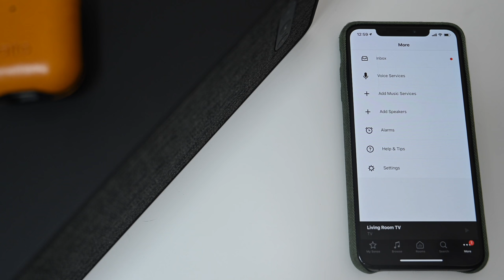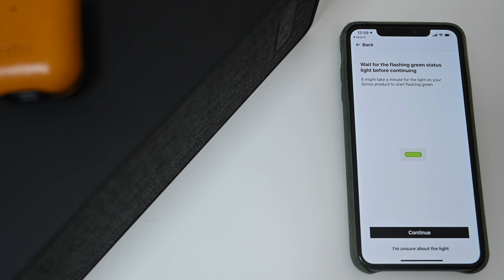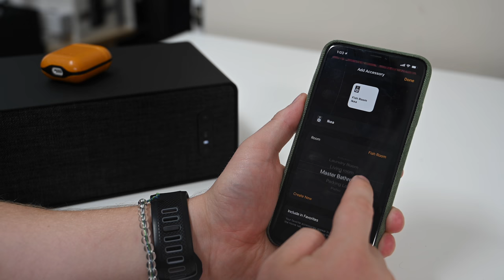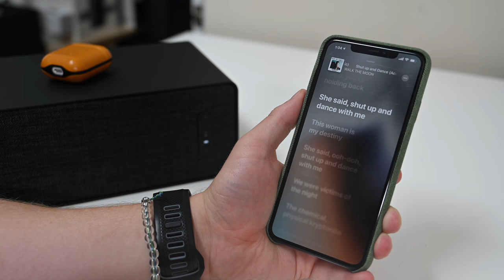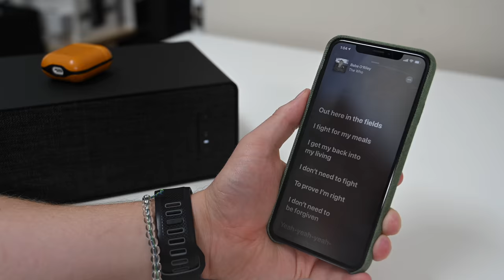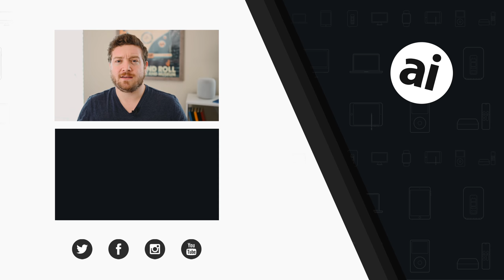Review: Symfonisk AirPlay 2 Bookshelf Speaker — Ikea Price, Sonos Sound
The Sonos + Ikea Symfonisk Bookshelf Speaker is an outstanding speaker at an outstanding price. It is basically 80% of a HomePod at 30% of the price. Check our the AppleInsider review of the Wi-Fi and AirPlay 2 capable Symfonisk Bookshelf Speaker.

Sonos Beam
Symfonisk Bookshelf